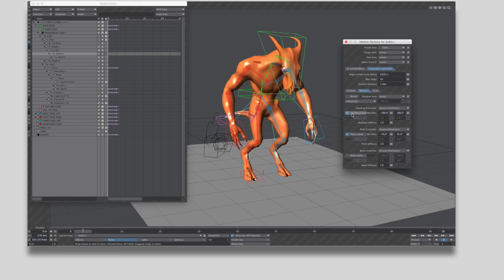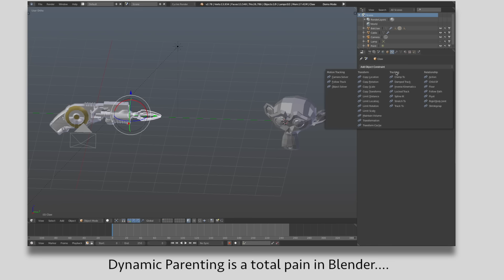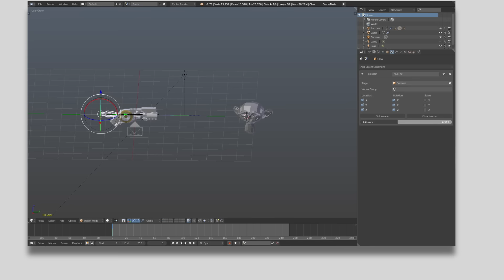Why Do Artists Defend Bad Software?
A look at why many CG artists defend bad software design and bugs